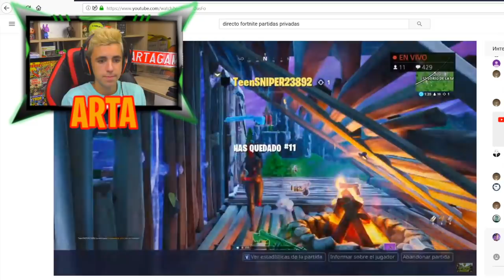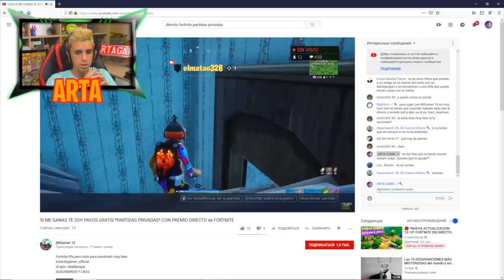Le hacen STREAM SNIPING en DIRECTO y sufrieron las consecuencias...🤕*Bullying en Fortnite*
Le hacen STREAM SNIPE en DIRECTO y sufrieron las consecuencias...

En este video ARTA GAME va a proteger a niño youtube a que le hacen stream sniping en fortnite directo. Voy a dar una lección a la gente stream sniper o la que hace fortnite stream sniping. Los fortnite stream snipers los que le hacen buyllying en fortnite en la temporada 10 van a sufrir una venganza por mi parte. En otro video podría hacer stream sniping a grefg ya que el sufre mucho stream sniping.
Me gustan mucho los fortnite fail, los fortnite moments, fortnite troll y fortnite wtf los cuales son de fortnite battle royale, y sobretodo si ocurren en fortnite directo.

PREGUNTAS FRECUENTES

                                            📌📍METAS📍📌

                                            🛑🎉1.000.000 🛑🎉